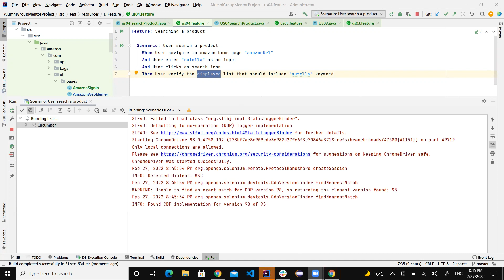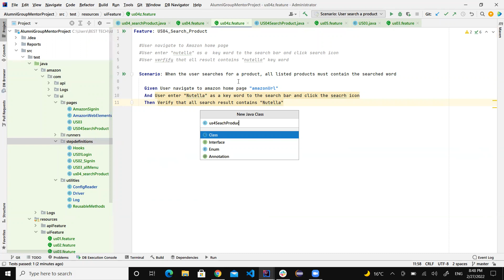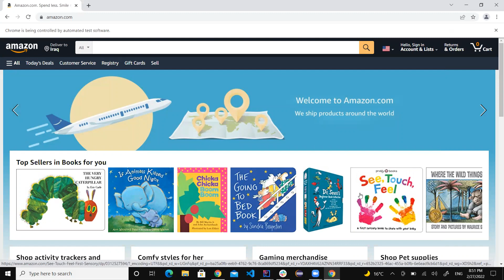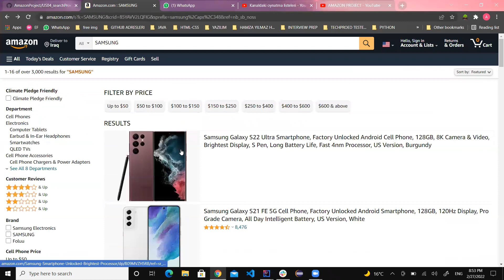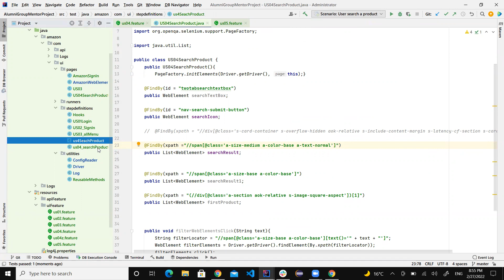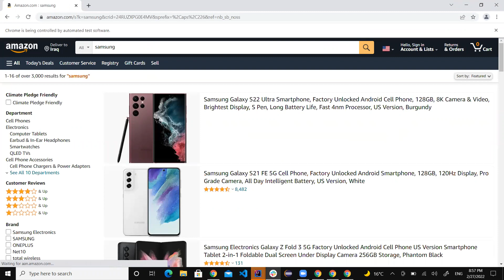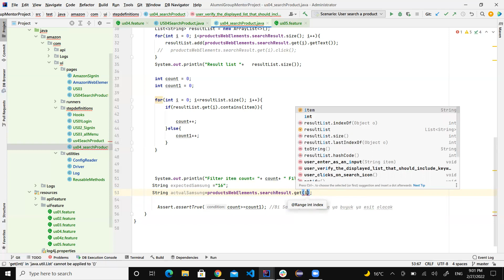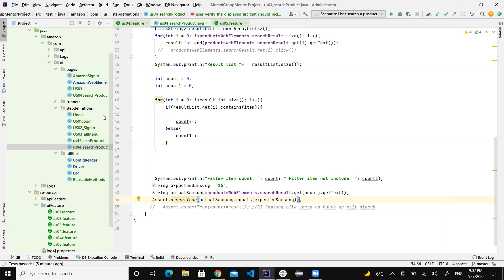proje 4 gun 1. ders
AMAZON PROJECT